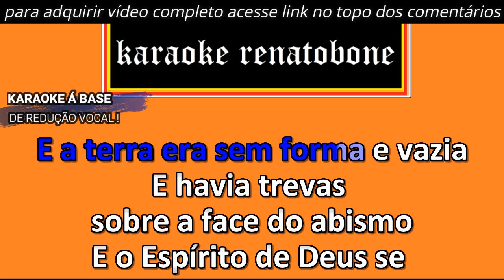O SUPREMO AUTOR karaoke amostra SHIRLEY CARVALHAES